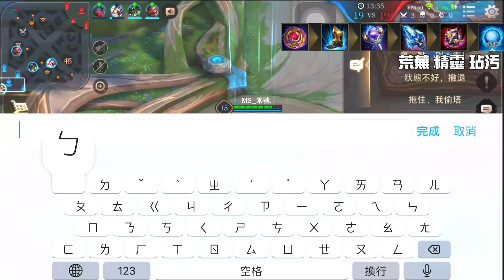逆風超好用裝備！這個裝備讓你能多2成逆轉能力《乘號》《傳說對決》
金納